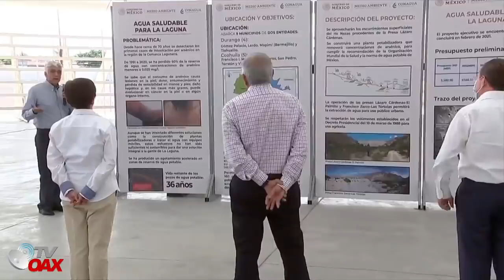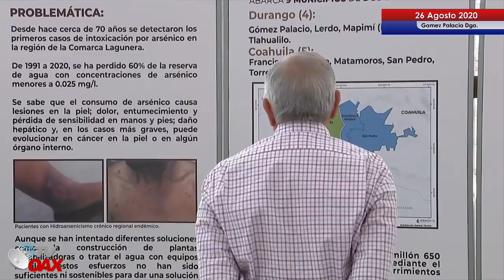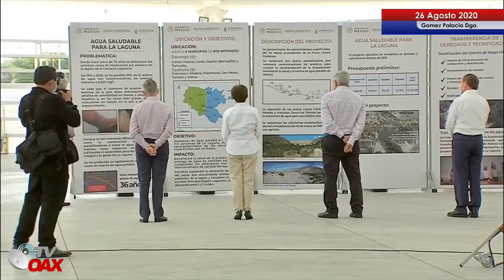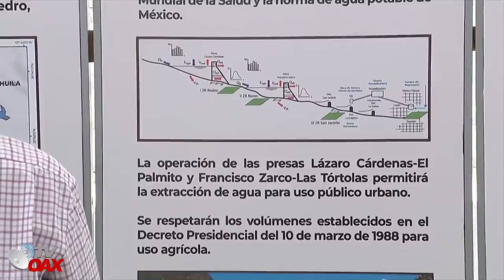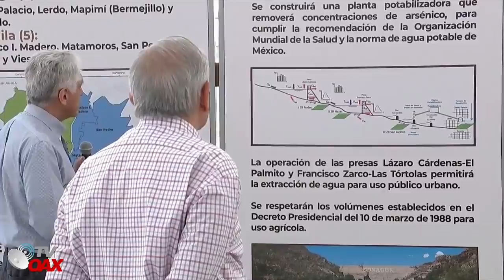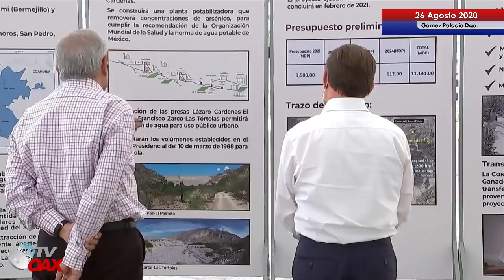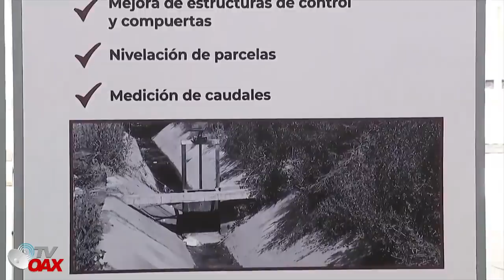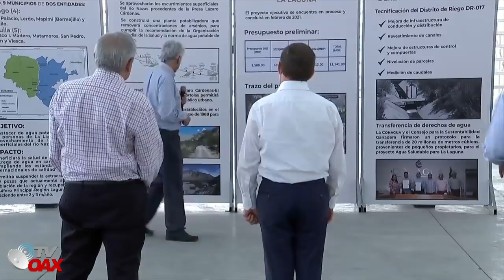Gran Inversión para la Laguna,Gomez Palacio Durango, Agua Potable para todos.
En Gómez Palacio, Coahuila, presentamos el proyecto Agua Saludable para La Laguna, que busca abastecer de agua limpia a los habitantes de Coahuila y Durango, quienes han padecido durante años por la contaminación del arsénico.